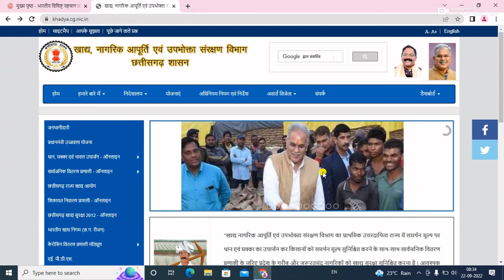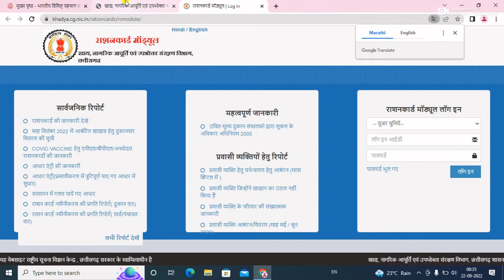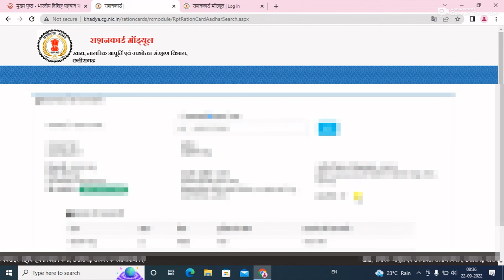Ration card download kaise kare | how to ration card download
Ration card download kaise kare, how to ration card download, राशन कार्ड डाउनलोड कैसे करे,

Your Question :-
ration card me naam kaise jode jharkhand 2022,
ration card mein kaise naam jode,
ration card me naam kaise jode rajasthan 2022,
ration card online apply,
ration card,
csc se ration card se ayushman card kaise banaye,
csc se ration card me naam kaise hataye,
csc se ration card kaise banaye bihar,